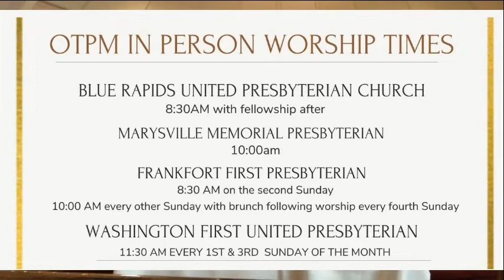April 24th, 2022